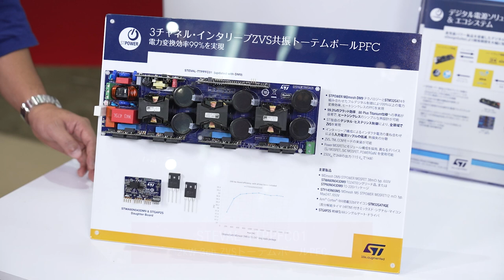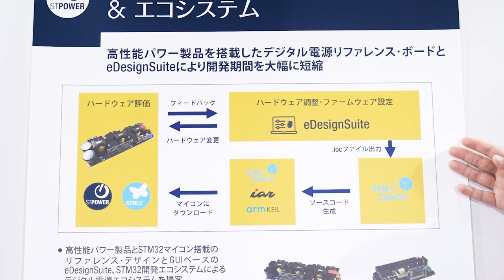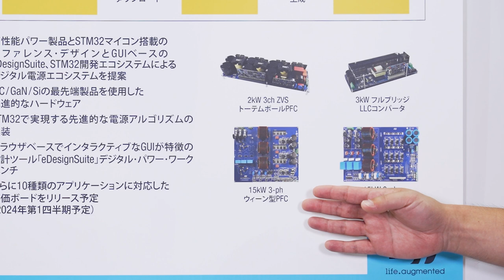開発期間の短縮に貢献するデジタル電源システム向けエコシステム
この動画は、STの各種評価ボードを用いたデジタル電源ソリューション･エコシステムをご紹介します。STは、高性能パワー･デバイス搭載のデジタル電源リファレンス･ボードと、ハードウェア調整やファームウェア設定が簡単に行えるeDesignSuiteの提供により、デジタル電源の開発期間の大幅な削減に貢献します。

Digital power development ecosystem & eDesignSuite